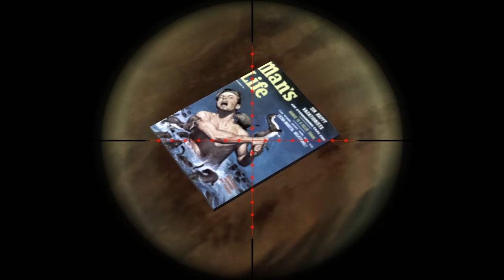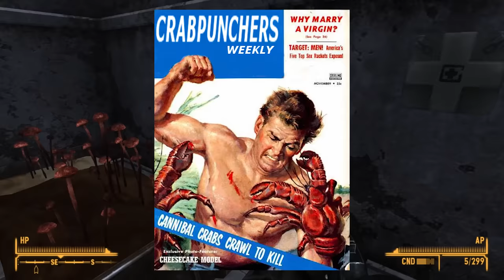Fallout New Vegas - Dreamweaver's Realm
Mike, Mike, Zach, and Zach enter the dream world. The Aladdin discussion continues.

Mods used:
Dreamweaver's Realm
MikeBurnFire Companions
MikeBurnFire Legion Companion
Interesting NPCs
Project Nevada
Courier Vests
NCR Doggie Buddies
Fellout
NPCs Travel
Gun Runners Actually Run Guns
Helpless Falling
Killable Kids
Portable Campsite
Quick Hacking
The Groovatron NV
Unlimited Companions
New Vegas Uncut
PipBoy 2500
No NPC Compass Ticks
Hope Lies
Vincent Vincent